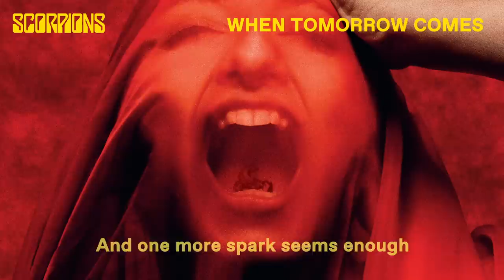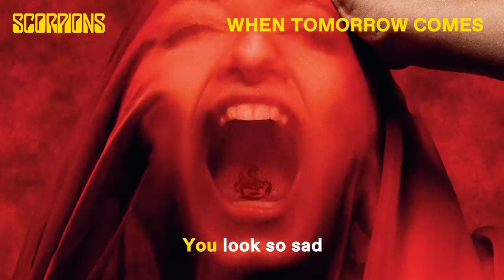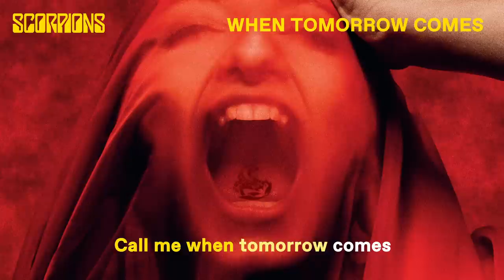Scorpions - When Tomorrow Comes [Lyric Video]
Scorpions - When Tomorrow Comes